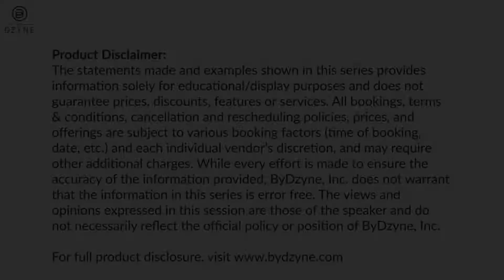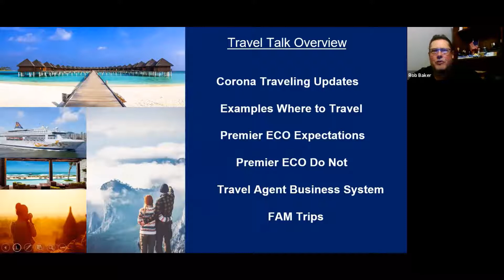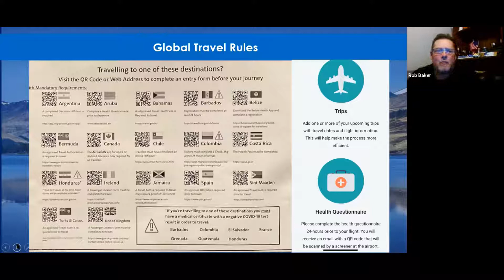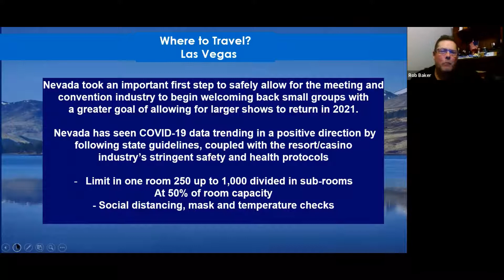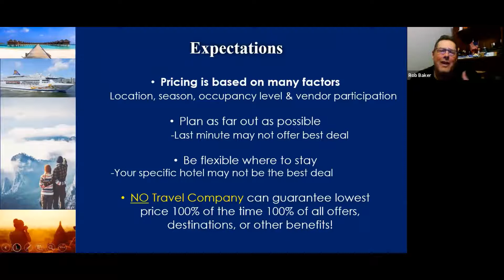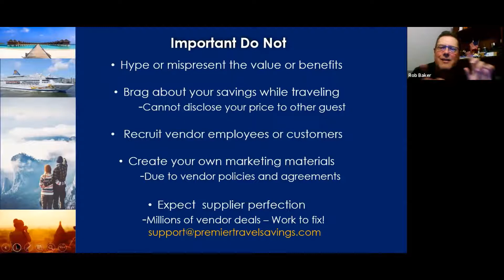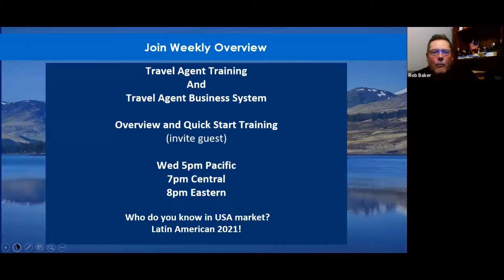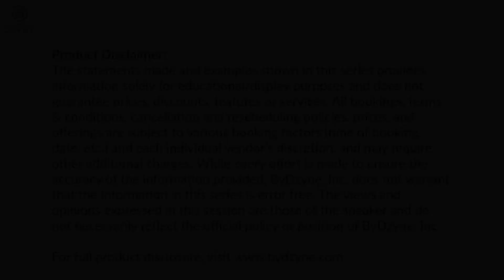Travel Talk Ep 8: Traveling During the Covid-19 Pandemic (Thai)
Check out Episode 8 of Travel Talk.  Our Travel Advisory Board Member, Rob Baker provides the latest COVID travel updates, learn about the PES Dashboard and the PTS booking engine. Also learn how to maximize your PES Subscription through pro tips given by Rob Baker himself.

Share the Product Training link with all your friends and family, eager to start traveling again, whether locally or internationally.
The statements made and examples shown in this series provides information solely for educational/display purposes and does not guarantee prices, discounts, features or services. All bookings, terms & conditions, cancellation and rescheduling policies, prices, and offerings are subject to various booking factors (time of booking, date, etc.) and each individual vendor’s discretion, and may require other additional charges. While every effort is made to ensure the accuracy of the information provided, ByDzyne, Inc. does not warrant that the information in this series is error free. The views and opinions expressed in this session are those of the speaker and do not necessarily reflect the official policy or position of ByDzyne, Inc.

UnitedByDzyne.com